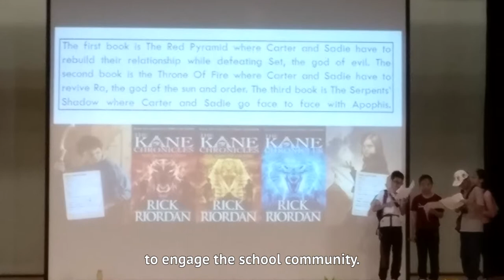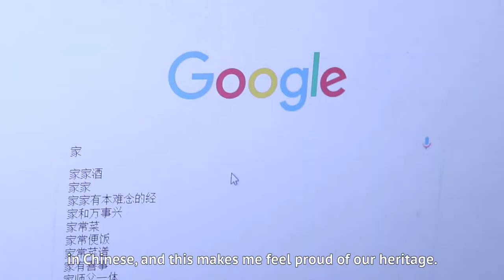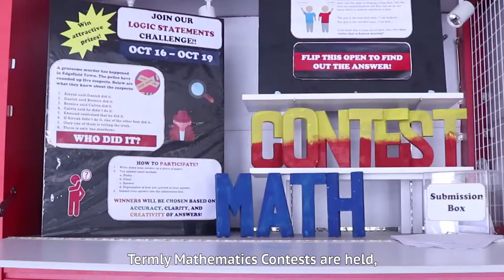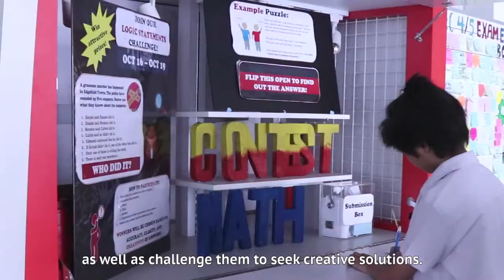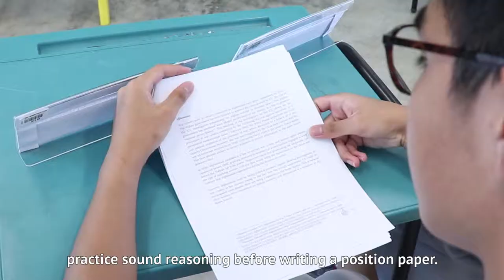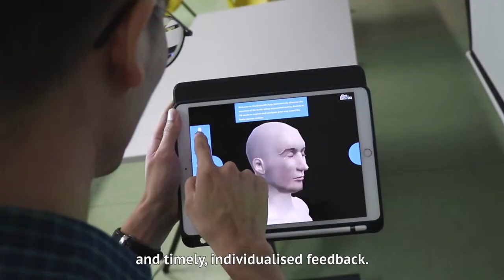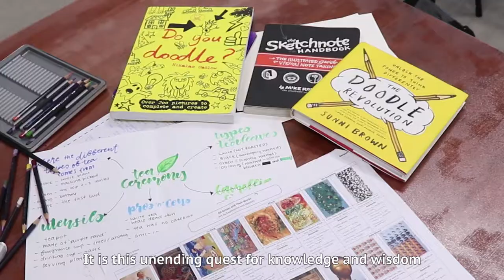Edgefield Secondary School - Department Programmes